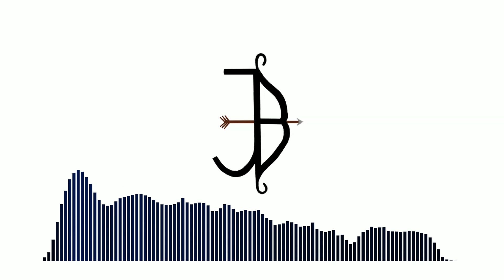SIDO feat. ALPA GUN & MONTEZ - WEITERLAUFEN (prod. Angel Beats x NicoBeatz x JakoBow)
Mein Equipment

FL Studio Producer Edition*
Interface Focusrite Scarlett 4i4*
Monitorboxen (KRK 5):*
Kopfhörer 1 (Beyerdynamic DT 770 PRO 250 Ohm*)
Kopfhörer 2 (Sennheiser HD 650*)
Mikrofon (Rode NT1A*)